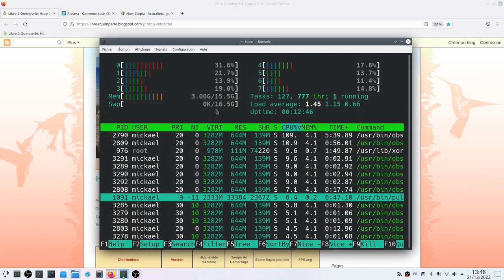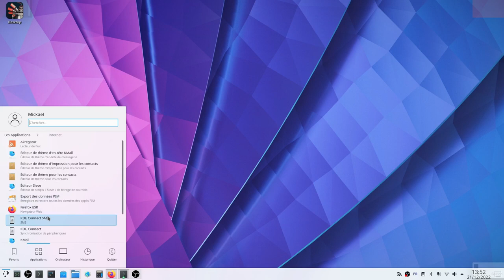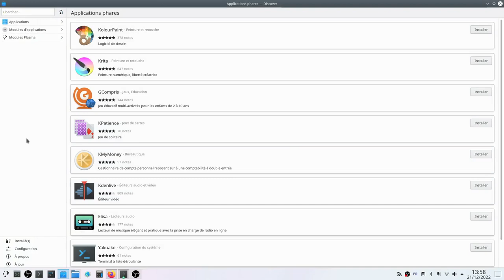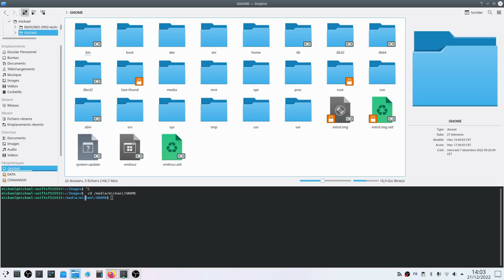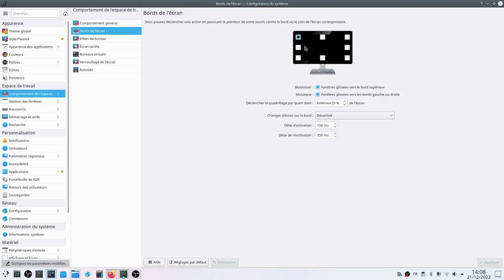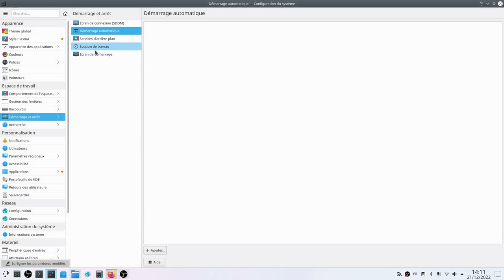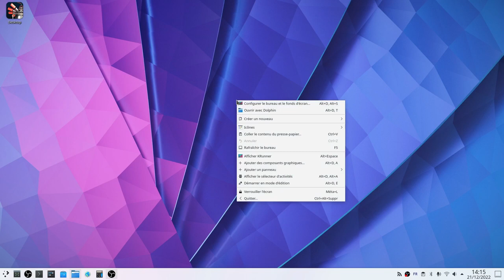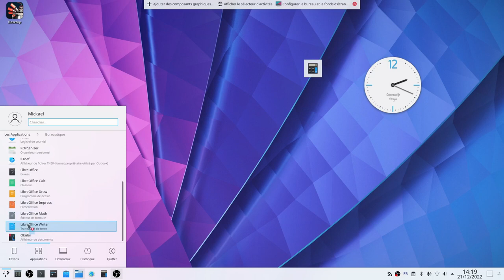DEBIAN 11.5 KDE découverte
KDE une distribution aux paramètres infini.